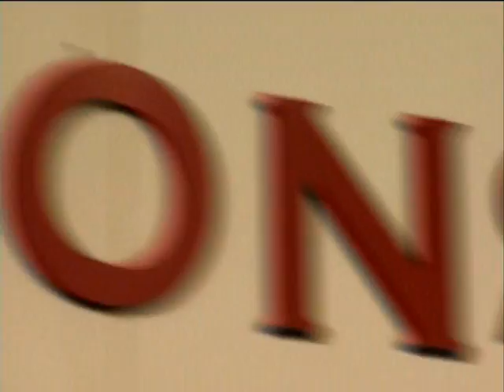Illinois State Women's Basketball 2010-2011 Highlight Video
Highlight video shown at Illinois State Redbird Basketball end of year celebration